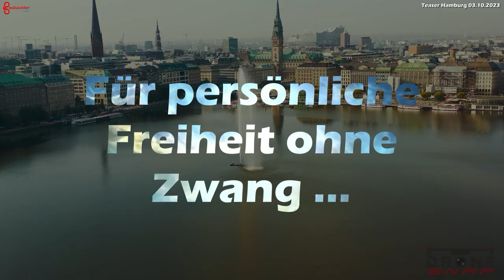Teaser - Demo in Hamburg - 031023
🗓 Dienstag, 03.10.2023 - ab 16.00 Uhr  🕓
Treffpunkt:  An der Kunsthalle - Hamburg
Ort: Ernst-Merck-Straße, 20099 Hamburg

‼️Demo gegen den Einheits-Brei‼️
Für persönliche Freiheit ohne Zwang und Selbstbestimmung ohne Ideologiewahn für alle Menschen.

▫️Diplomatie statt Waffengewalt
▫️Soziale Gerechtigkeit